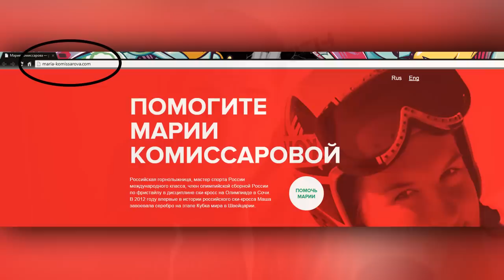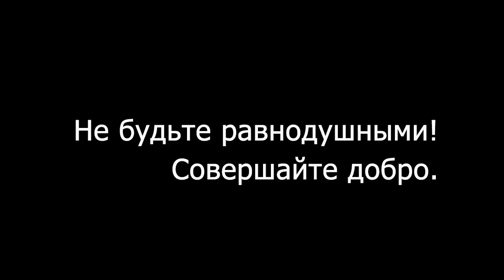МашаХоди // Нужна твоя помощь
Банк получателя: Северо-западный банк
ОАО «Сбербанк России»
Номер карты: 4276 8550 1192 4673
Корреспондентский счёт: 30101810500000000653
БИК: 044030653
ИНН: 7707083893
ОКПО: 09171401
ОКОНХ: 96130
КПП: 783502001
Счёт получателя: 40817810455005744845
Получатель: Комиссарова Мария Леонидовна
Назначение платежа: Пожертвование на оплату лечения Марии Комиссаровой

Реквизиты (От Rakamakafo, они переводят Марии):
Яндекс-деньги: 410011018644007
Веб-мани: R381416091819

Спасибо Николаю и Гураму за толчок в этом направлении